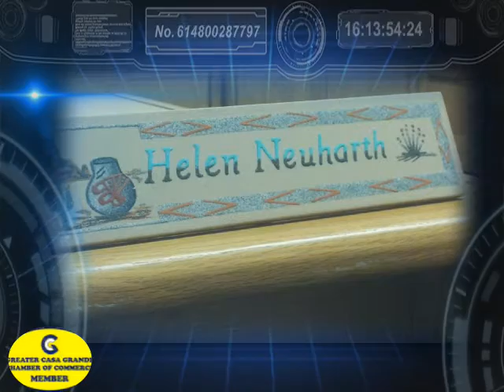HELEN NEUHARTH PRESIDENT OF CASA GRANDE CHAMBER ON AZ LIVE TV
DON'T MISS THE EXCLUSIVE INTERVIEW WITH CASA GRANDE'S CHAMBER OF COMMERCE PRESIDENT AND CEO HELEN NEUHARTH.